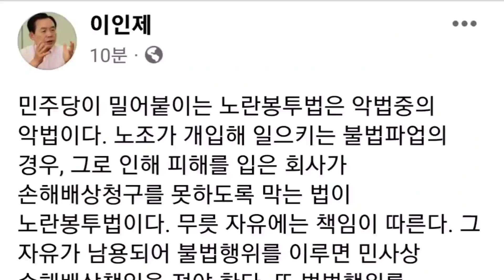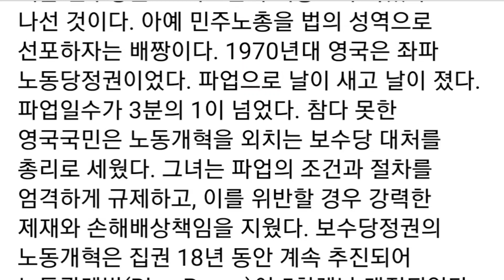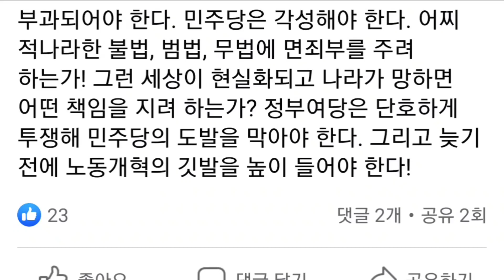이인제(facebook), 노란봉투법은 악법중의 악법이다